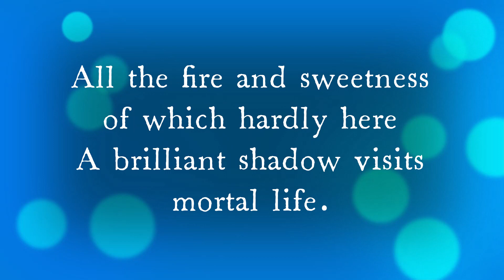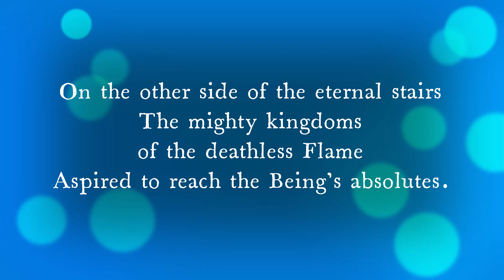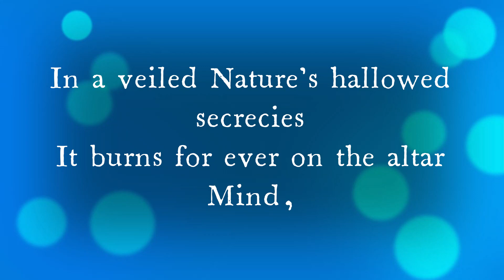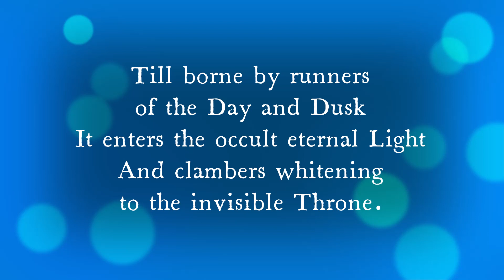Savitri, Sri Aurobindo - Page 279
Spiritual Significance of Background Flowers

1. Aditi-the Divine Consciousness
அதிதி - இறை உணர்வு
Pure, immaculate, gloriously powerful.
தூய்மையானது , மாசற்றது, புகழ்பெற்ற சக்திவாய்ந்தது.
Nelumbo nucifera 'Alba'
Sacred lotus, East Indian lotus, வெண்தாமரை.

2. Avatar-the Supreme Manifested in a Body upon Earth
அவதாரம் - பூமியில் ஓர் உடலில் வெளிப்பட்டுள்ள பரமாத்மா
The pink lotus is the flower of Sri Aurobindo.
செந்தாமரை ஸ்ரீ அரவிந்தருக்குரிய மலர்.
Nelumbo nucifera
Sacred lotus, East Indian lotus, செந்தாமரை.

3. நெருப்பு
Fears no obstacle.
எந்தத் தடையைக் கண்டும் அஞ்சாதது.
Caesalpinia pulcherrima
Common name: Peacock Flower, Pride of Barbados, Dwarf poinciana • Hindi: गुलेतूरा guletura • Manipuri: ক্রিশ্নচূরা Krishnachura • Marathi: Sankasur • Telugu: రత్నగంధీ Ratnagandhi • Kannada: Kenjige • Oriya: Krishnochuda • Tamil: Mayurkonrai • Malayalam: Settimandaram • Bengali: ক্রিশ্নচূড়া Krishnachura, রাধাচূড়া Radhachura • Sanskrit: Sidhakya
Botanical name: Caesalpinia pulcherrima    Family: Caesalpiniaceae (Gulmohar family)
Barbados pride, Paradise flower, Peacock flower, Barbados flower fence. Small striking flower with four equal petals, a smaller lip and very long prominent stamens; in orange red with a yellow to orange yellow border; borne in erect racemes. A large somewhat prickly shrub.